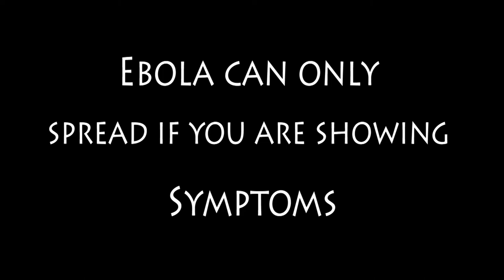Quick Facts About Ebola